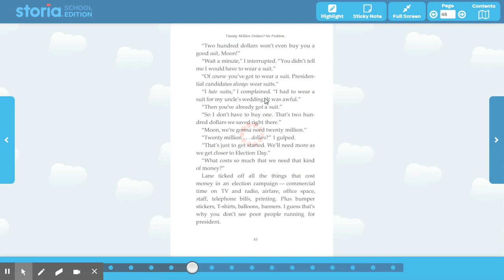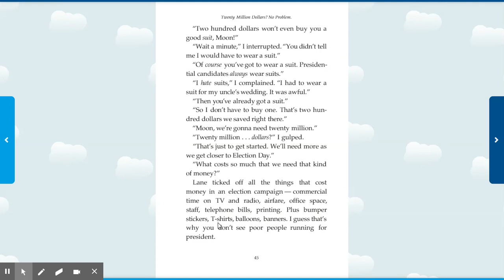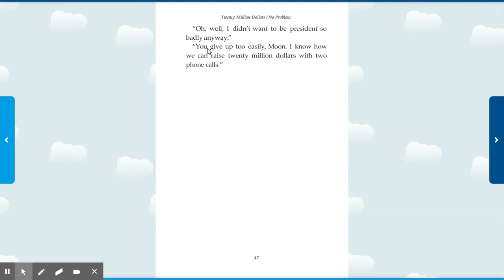RS-Team 206-Kid President-Chapter 9